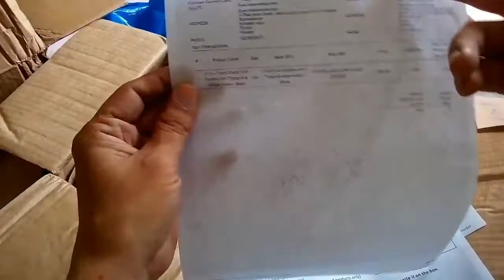UNBOXING 🔵 3110 Tripod Stand 🔵 With Flexible Mini Tripod 🔵 Mobile Holder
Daraz pk  کی زبردست سروسر
مختلف امور سے متعلق گائیڈنس کی مختصراور زبردست ویڈیوز کے لئے سرخ رنگ کے بٹن پر کلک کرکے ہمارا چینل ابھی سبسکرائب کریں۔
زبردست لنکس
►►ہمارا ویڈیو بلاگ
►►اھم موضوعات کے اھم نکات پر مبنی کالمز